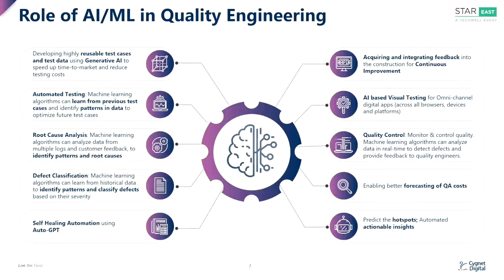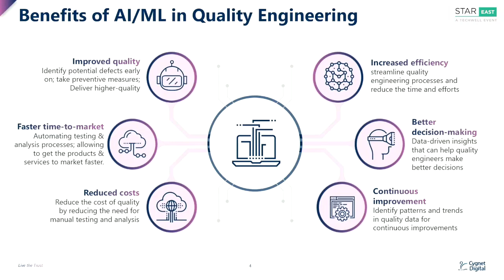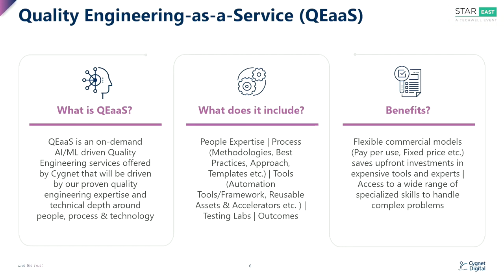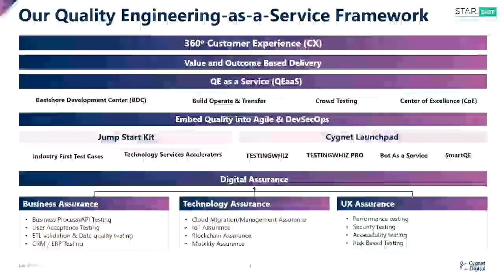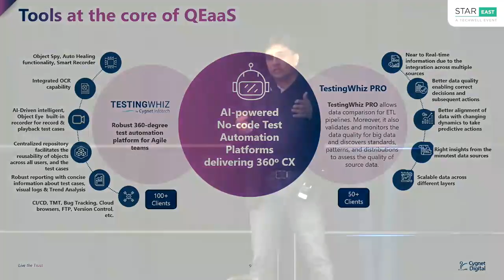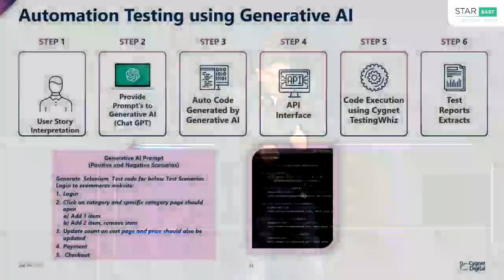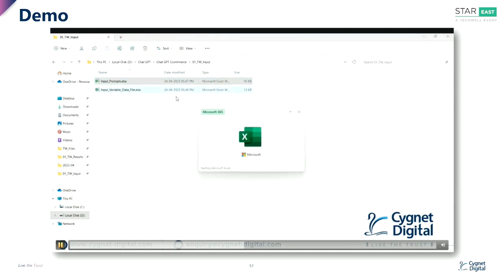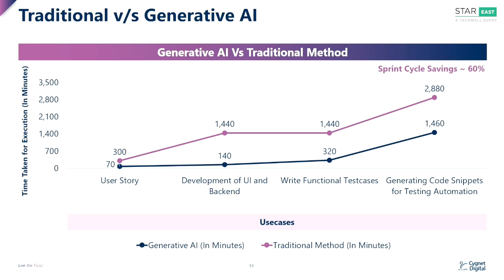Harness the Power of AI/ML driven automation for 360 degree CX with Next-Gen QEaaS